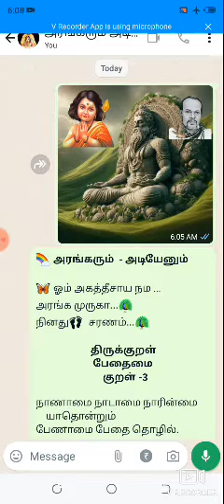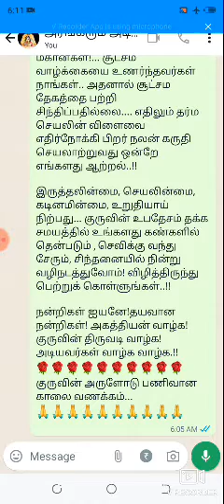அரங்கரும் அடியேனும் திருக்குறள் பேதைமை 3